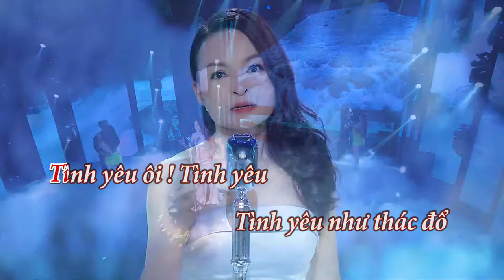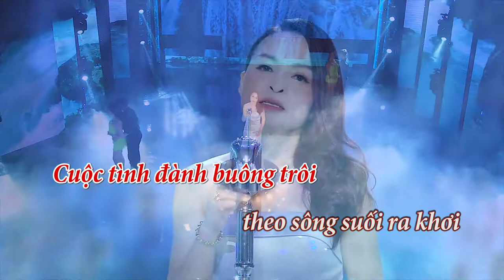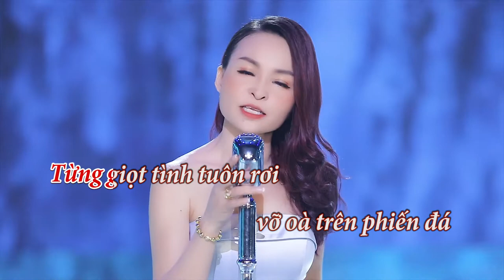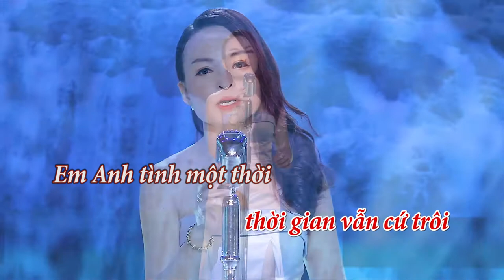KARAOKE HUYỀN THOẠI THÁC TÌNH YÊU - XUÂN MAI | SÁNG TÁC: NGUYỄN ĐỨC THUẦN | BÁU STUDIO